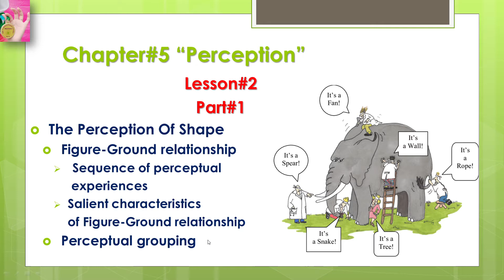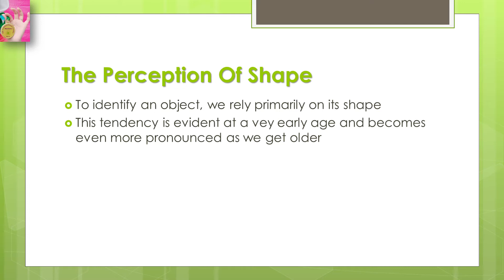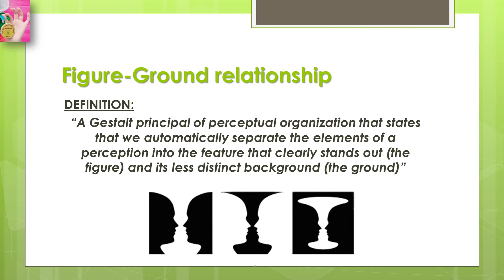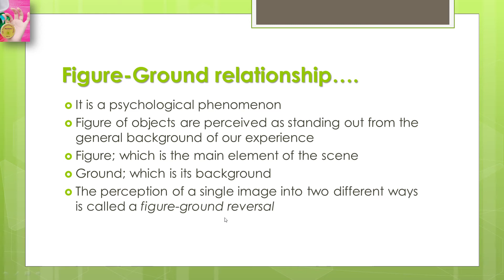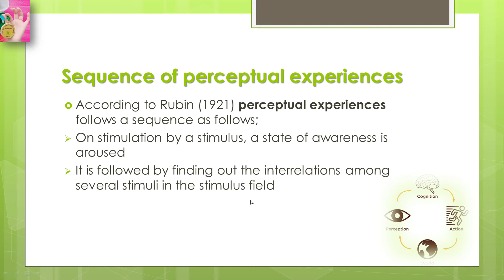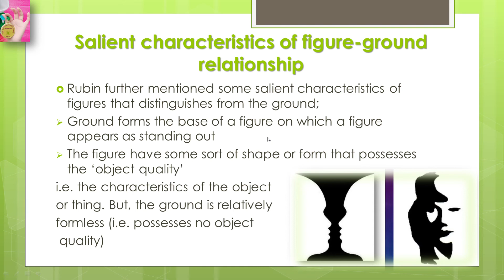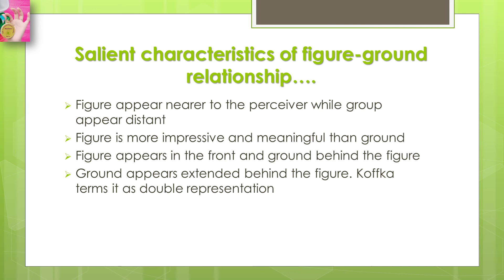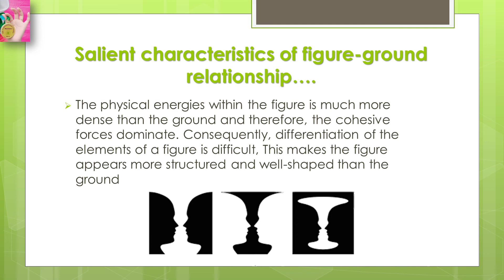Perception of shape | Figure-Ground Relationship | In Urdu/Hindi Language | By Dear Knowledge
In this video we have discussed Perception of shape, figure-ground relationships, characteristics of perceptual experiences, salient characteristics of figure-ground relationships in Urdu/Hindi Language